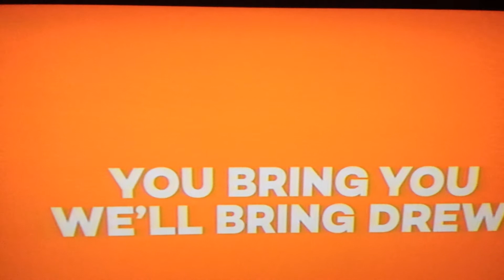Whose Line is it Anyway? promo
Catch Whose Line is it Anyway? now weeknights at 11 PM ET on UP.